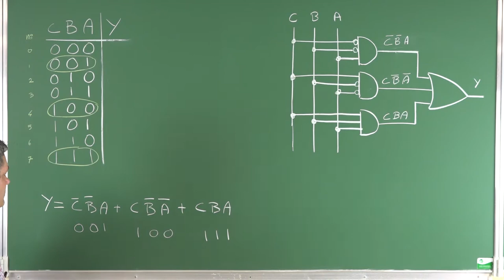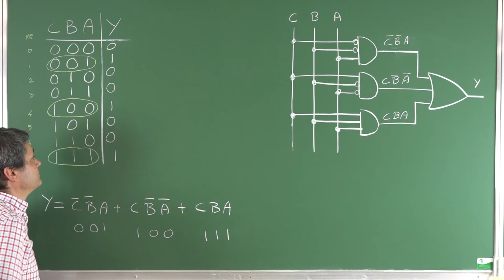[la SNE pour les Nuls] Equation booléenne vers table de vérité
Tutoriel sur la conversion des équations booléennes en tables de vérité.

Idée et Réalisation : Hugues Angelis
Comédien : Jacques-Olivier Klein
Contenu technique : Hugues Angelis et Jacques-Olivier Klein